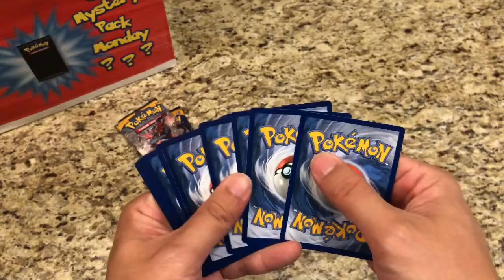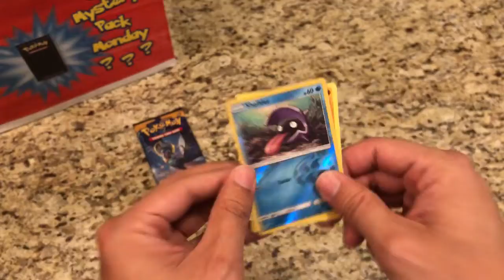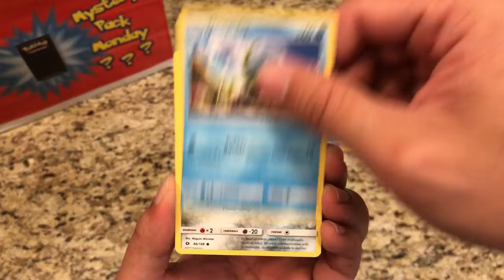Mystery Pack Monday | Oct 8 2018 | Happy (Canadian) Thanksgiving!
Welcome YouTube !

This is StarterPokemon & It is time for Mystery Monday!
Happy Canadian Thanksgiving !

Let's get Started with the Opening !

~ StarterPokemon

We do Pokemon TCG Openings !
Regular Schedule is:
Monday: Mystery Monday Opening
Thursday: Random Pokemon TCG product Opening

We also do random openings when possible !

I play the Pokemon TCG Online ! StarterPokemon05 Add me !
We give away Online Codes and share them with you !